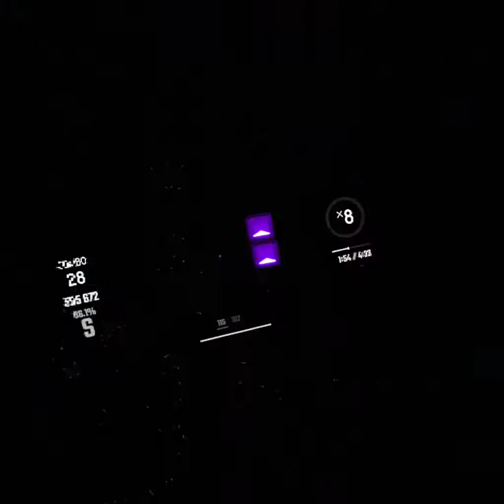Jackknife - RIOT (Beat Saber Custom Song)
This was a pretty good sightread!! Love this banger track too. Much love for RIOT